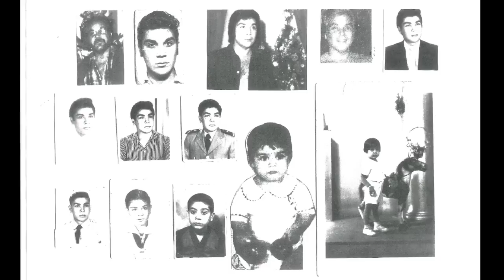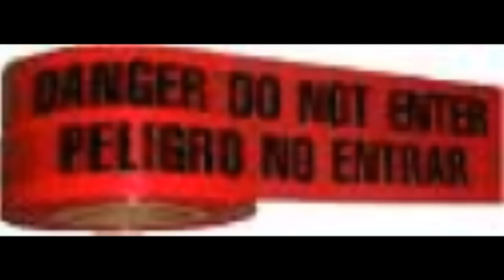A MI MANERA(MY WAY)GERMAN BAS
ESTE BELLO TEMA EN LA VERSION DE GERMAN BAS